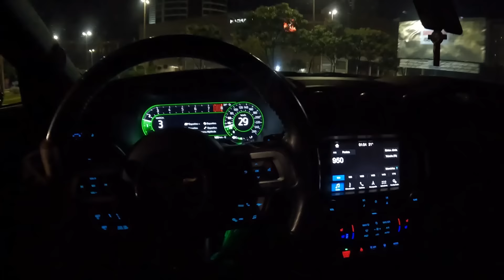MUSTANG VOLTOU! - EstiloDUB